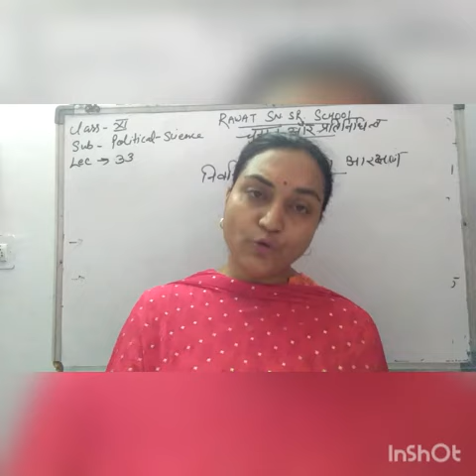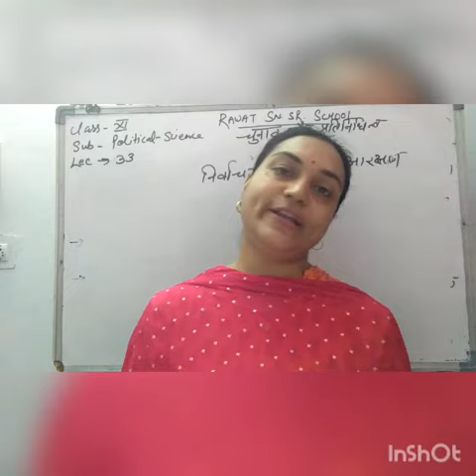Lecturer -33(part-2) Class -11 Sub -Political science